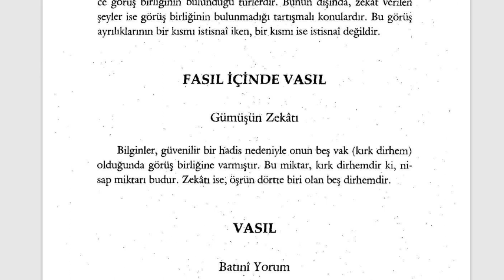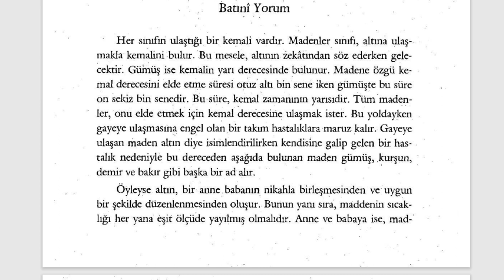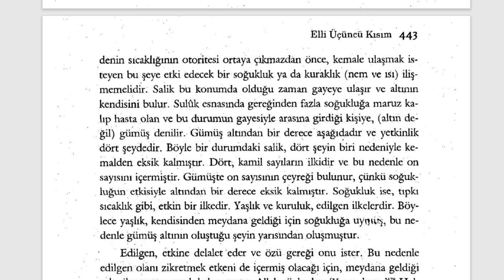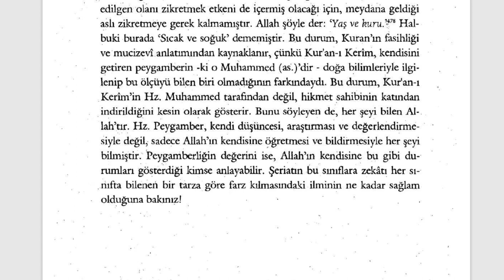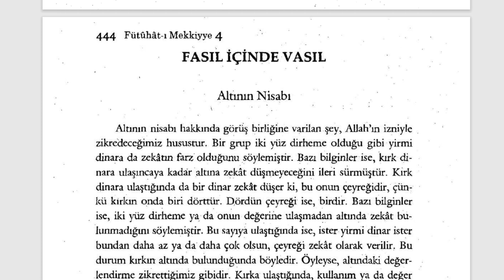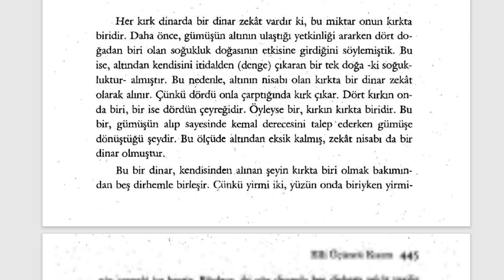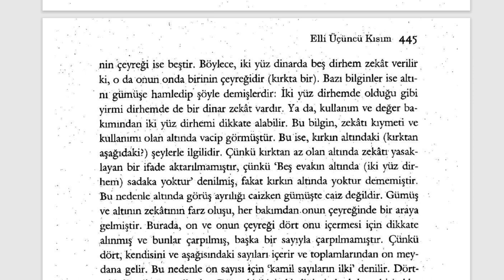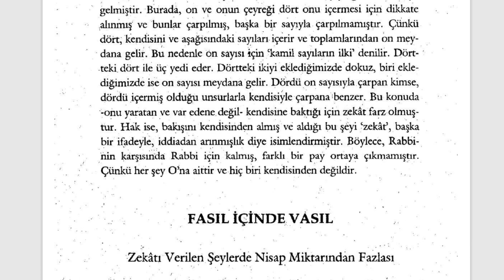Fütuhât-ı Mekkiyye - Gümüş ve Altının Zekatı (8. Sifr 53. Kısım) - 5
YETMİŞİNCİ BÖLÜM
Zekatın Sırları

🕘Okunan Yerler:

Gümüşün Zekatı
Altının Nisabı

Fütuhât-ı Mekkiyye Sesli Kitap (Tamamı)